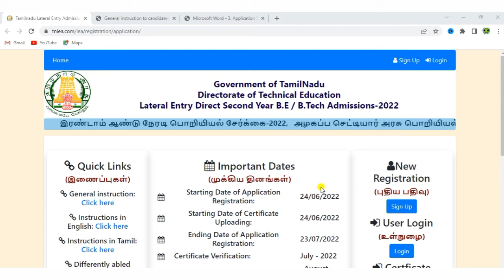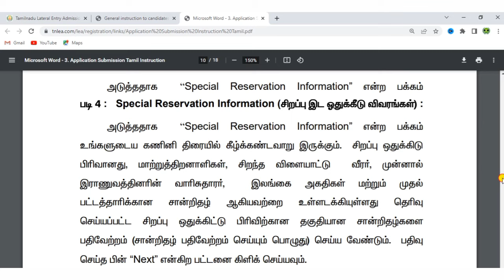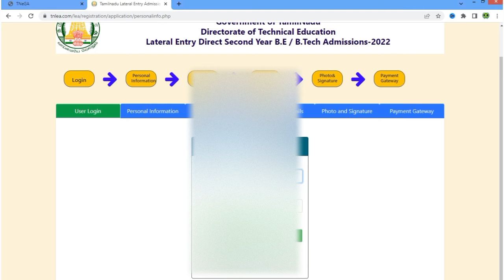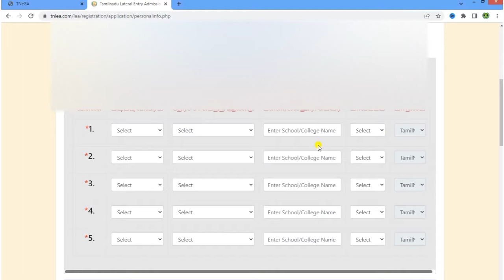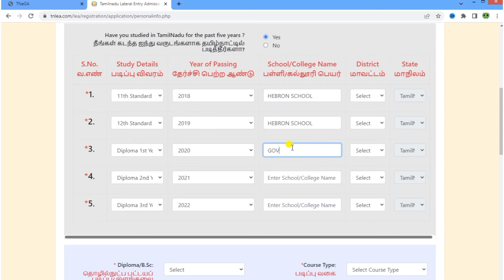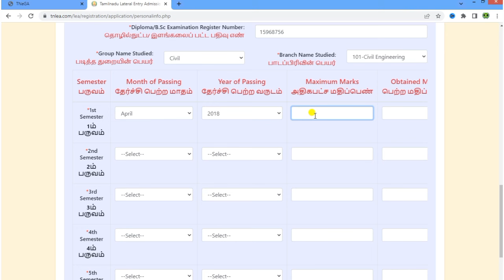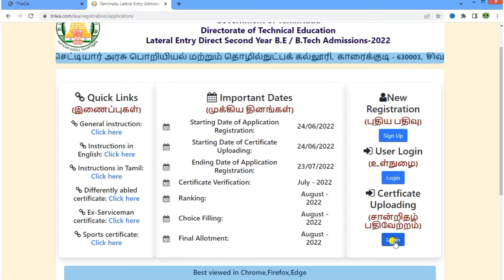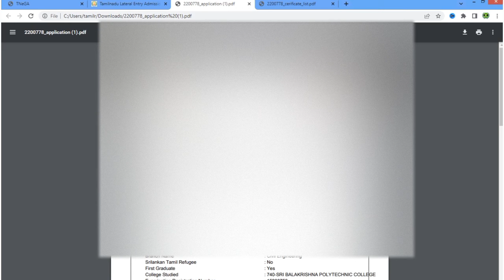TAMILNADU B.E/B.TECH LATERAL ENTRY ADMISSION 2022 | HOW TO APPLY ENGINEERING LATERAL ADMISSION 2022